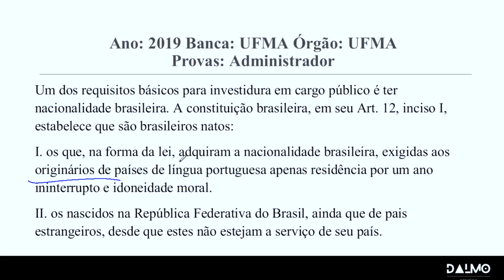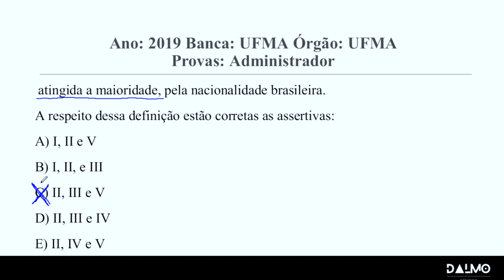ACERTANDO O ALVO #3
Neste vídeo vamos resolver uma questão sobre Nacionalidade, tema que muitos negligenciam e acabam caindo em pegadinhas e que nós vimos na nossa aula 3 da nossa Matona Sem Migué!